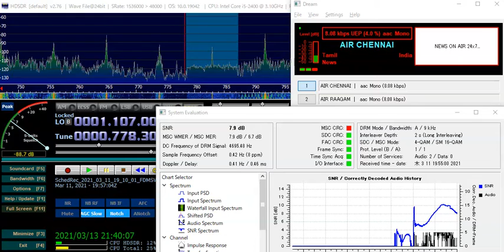783 kHz All India Radio DRM Chennai Ch1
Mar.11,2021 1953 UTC